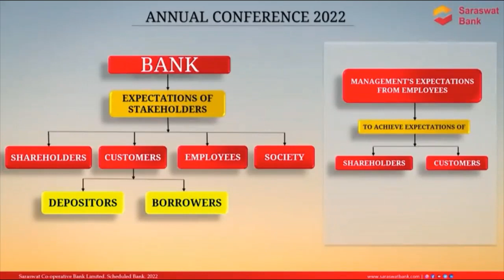Gautam Thakur, Chairman @SaraswatBankOfficial - Relevance of John Rawls in Cooperative Banking